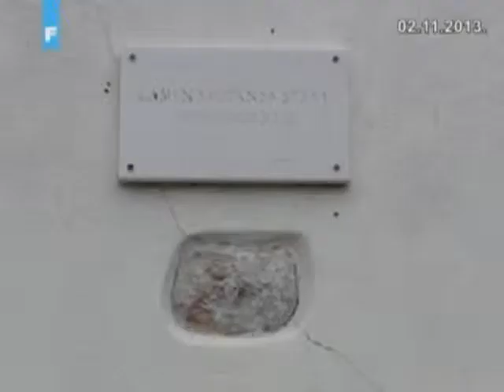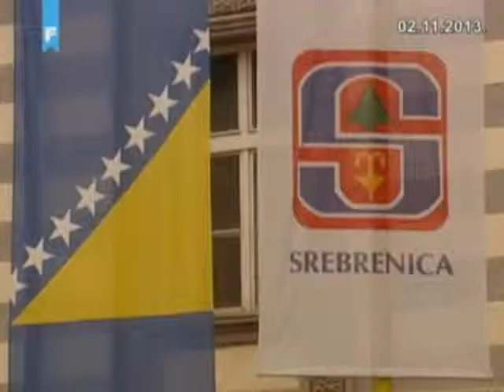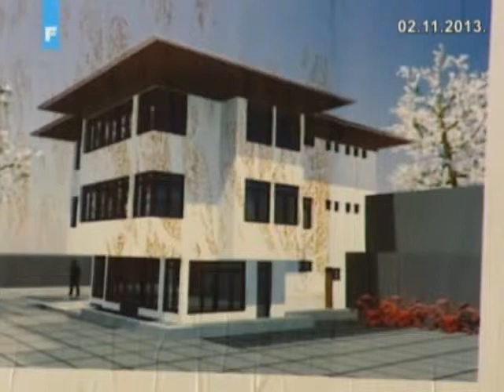Srebrenica - Novo vrijeme?